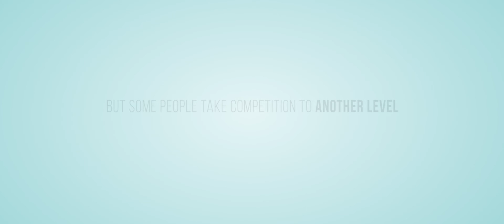GOLD BALLS tennis documentary Official Cinema Trailer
Five elite athletes barnstorm the country in pursuit of significance, redemption and a National Championship title in tennis.